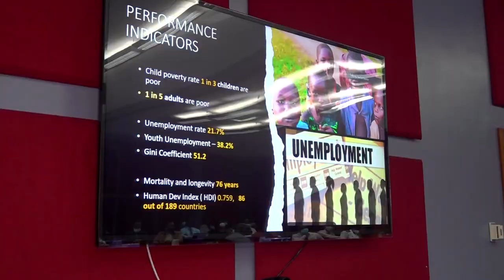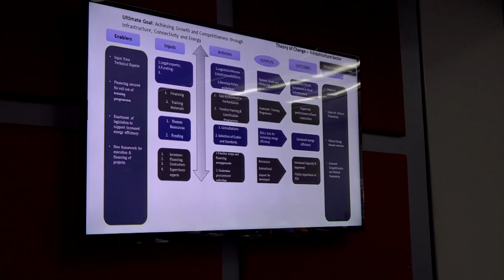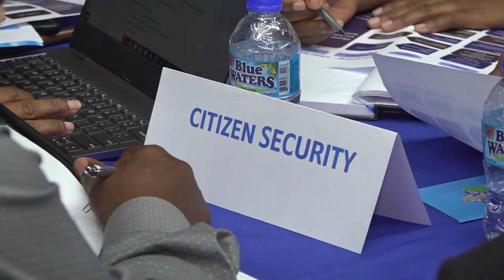Saint Lucia’s MTDS to be updated for greater resilience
An updated Medium Term Development Strategy (MTDS) 2021 – 2026 will soon be launched to replace the 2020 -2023 version. The update is being conducted by the Department of Economic Development. The department says this is a proactive response to changes in Saint Lucia’s socio-economic environment due to the Covid-19 pandemic, also to provide measures to cushion external shocks such as rising prices due to conflict in Ukraine and the update will reflect the priorities of a new administration.